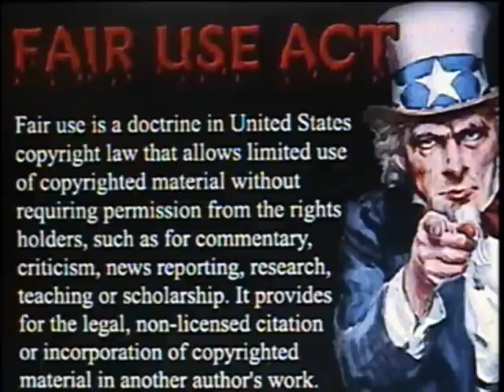IS THE WHITEMAN THE DEVIL ?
AFTER HEARING MANY DISCUSSION ON THIS TOPIC I GIVE A SENARIO OF EVENTS TO CLARIFY FROM A POINT OF VIEW

MRBLOWSURMIND CHANNEL IS TO BRING A DAILY NEWS REPORT FROM AROUND THE COUNTRY CONCERNING TRUTH JUSTICE AND THE PURSUIT OF HAPPINESS FOR THE DISENFRANCHISE AND DISCRIMINATE PEOPLES OF THIS COUNTRY, WHETHER BY VIDEO, NEWS, QUOTES FROM SOURCES WHERE NEWS LIVES FROM THE PERSPECTIVE OF THE COMMON MAN WITHOUT THE FILTERS BY GENERAL MEDIA AND WITH A HONEST APPROACH TO  SERIOUS ISSUES BRINGING LIGHT TO EVENTS AND SITUATION WITH COMMON SENSE & LIFE EXPERIENCE.

Support Channel / $WeUpReport

MRBLOWSURMIND
mrblowsurmind
MrBlowsurmind
MR BLOWS UR MIND